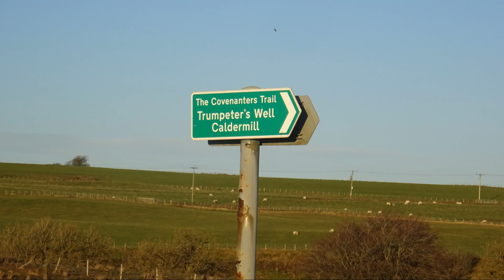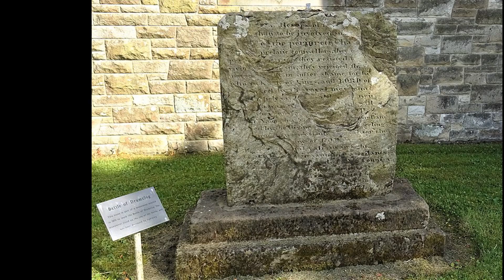The Trumpeter's Well and the Battle of Drumclog, Caldermill, Lanarkshire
The well is named for a soldier who was a trumpeter or cornet for John Graham of Claverhouse (Bluidy Clavers) who was killed at the Hillhead Farm well in Caldermill on 1 June 1679 when he was escaping from the Battle of Drumclog where the Covenanters had defeated the King's troops. It is said that Clavers horse had been badly injured by a blow from a pitchfork and to escape the battlefield Clavers had commandeered his trumpeter's horse, ;eaving the 14 year old to try to escape on foot. A mass grave of other soldiers is said to be located near the well.

The well was out of use in the 1850s however a professionally constructed well house was built in the 19th century to supply nearby Hillhead Farm. A belt of trees used to screen the well. Nearby Caldermill is a hamlet established around the corn mill and once had a post office and smithy.